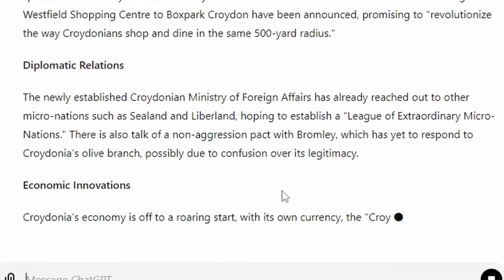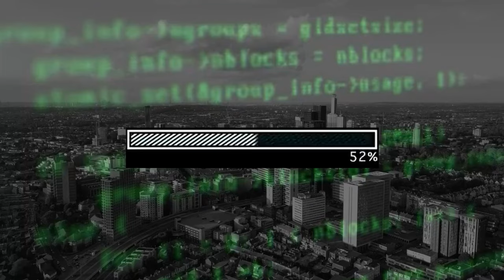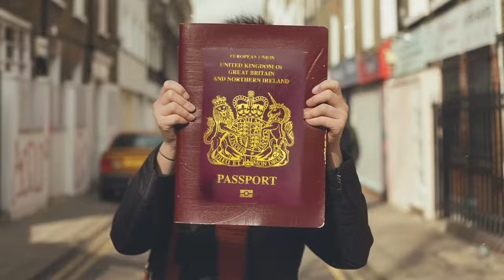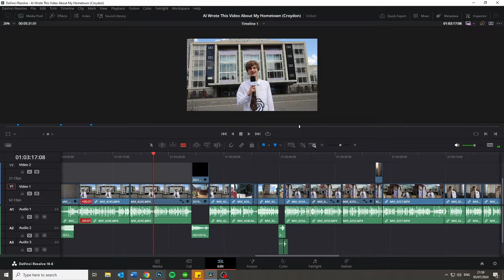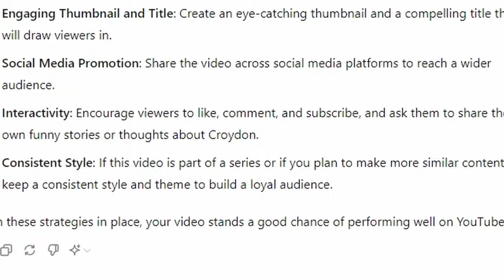AI Wrote This Video About My Hometown (Croydon)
We got ChatGPT to write this report about Croydon, London.

A very silly break from scheduled real world journalism featuring a shopping centre that doesn't exist yet, some incredible self awareness and a knock off Chinese Lego space rocket.

Music from local hero Big Waft, ya dun know.
SKTProductions on cam.